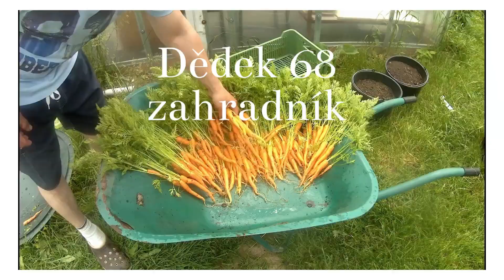Substrát na rajčata, papriky, lilek, okurky a melouny.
Množí se mi dotazy na substrát ve kterém pěstuji rostliny první tratě tak tady je návod.